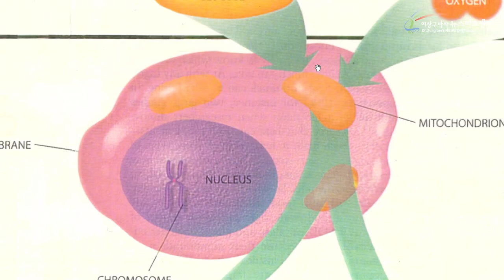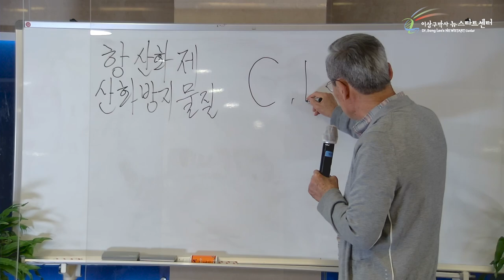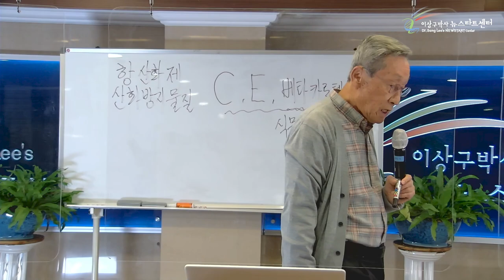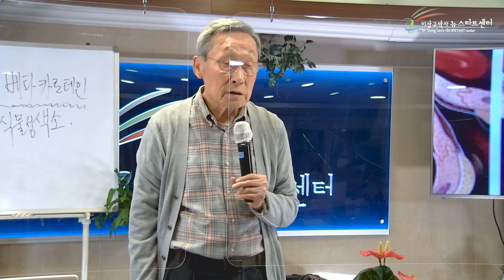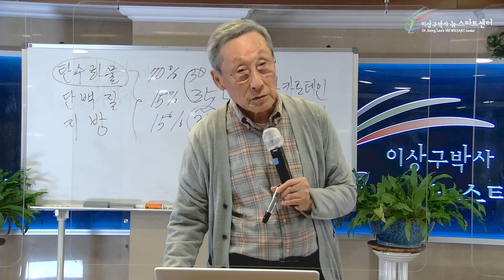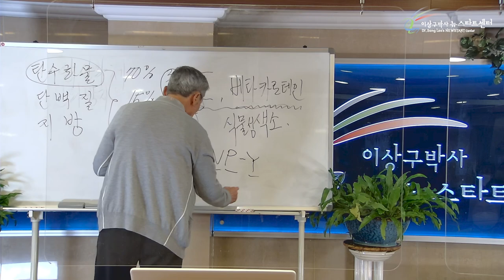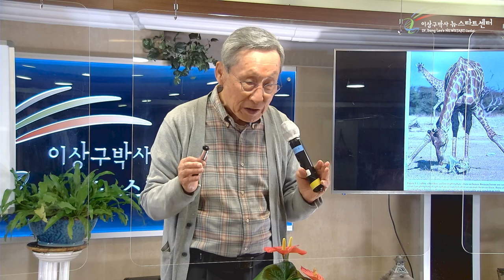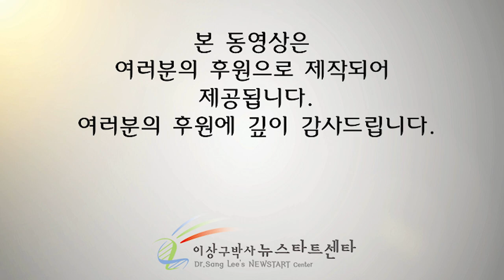[13강] 건강한 식생활 (1)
문의전화
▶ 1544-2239